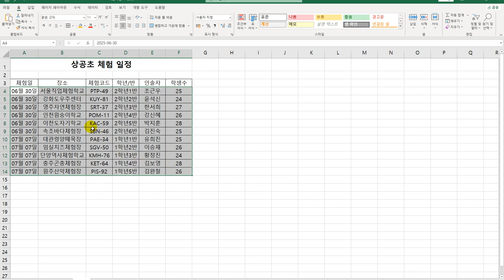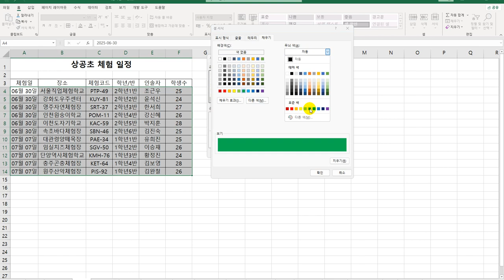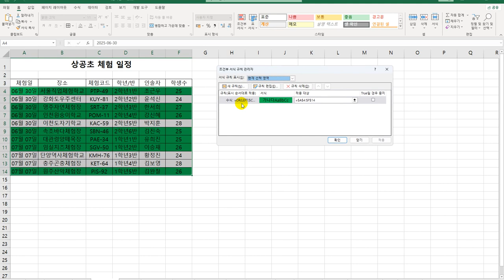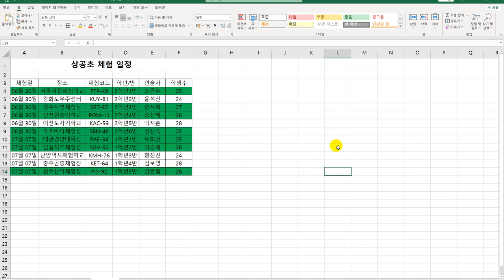[컴활2급실기] 조건부 서식